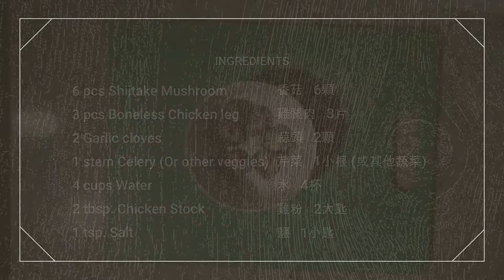Chicken Noodle Soup with Shiitake Mushroom | 香菇雞湯麵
Chicken Noodle Soup with Shiitake Mushroom
香菇雞湯麵

[Jenn's Ordinary Kitchen - Jenn's 平凡廚房]

I don't have high end ingredients, no fancy tools, just regular day to day home recipes. Join me for a simple cooking life!

我沒有高級的食材，沒有複雜的器具，就是普通家庭的早中晚餐加點心．和我一起做簡單的食譜吧!

Zwilling Pro Knife Block Set 6 pcs / 雙人牌刀具六支裝:

Lagostina cookware set / 拉歌蒂尼鍋子套裝:

KitchenAid  Stainless Steel Tongs with Silicone Tips / KitchenAid 矽樹脂耐熱夾: